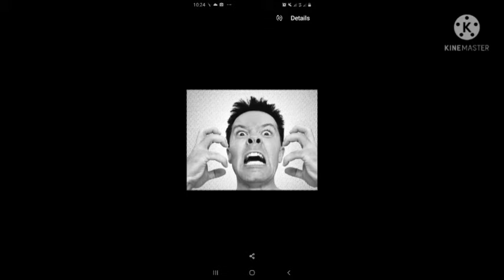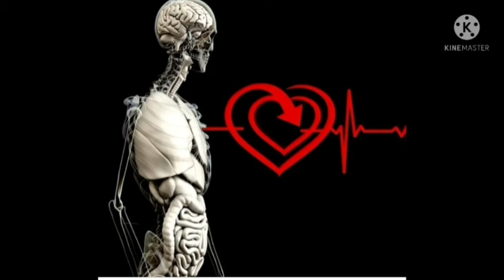கோபம் மூலம் இவ்வாறு நடக்குமா? வழிகாட்டல் TV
கோபம் மனித உள்ளங்களை காயப்படுத்தி விடுகிறது.